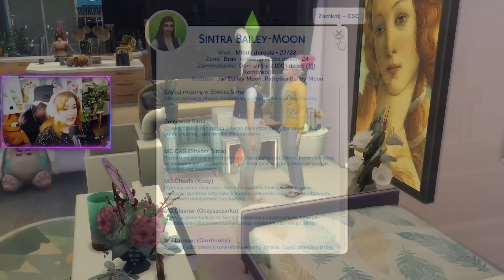REWOLUCJA - PORZUCIŁA DOM, NOWA MIŁOŚĆ I ŚLUB!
W 100 dzieci challenge zdarzyła się prawdziwa rewolucja! Ślub, nowa miłość, przeprowadzka do nowego miejsca!

💜 Instagram.com/pure_pia
💜 Grupa: PTASZYNY